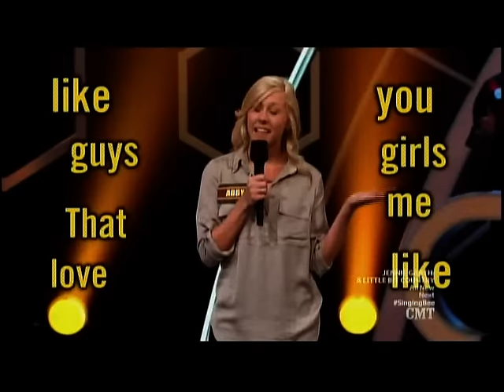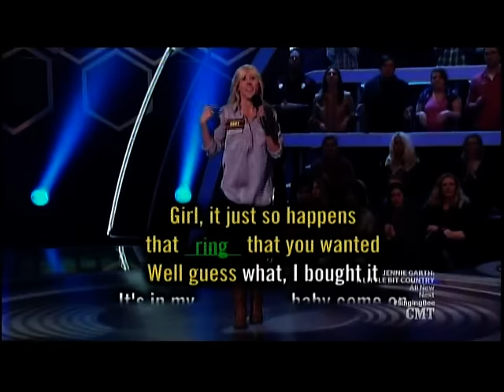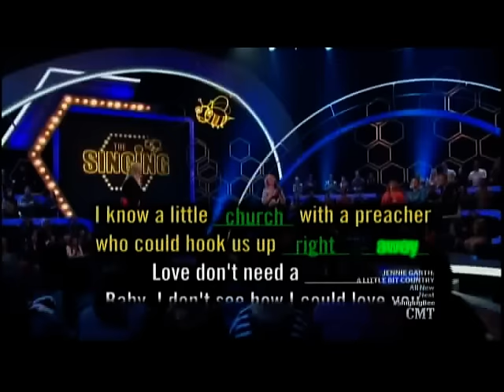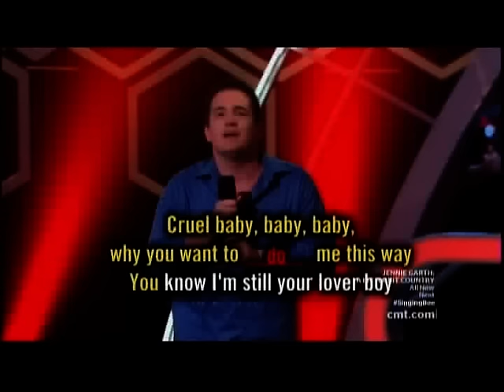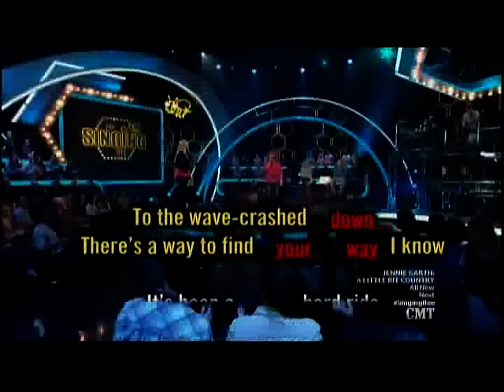The Singing Bee Episode 404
A Karaoke game show on CMT that requires an individual to sing the words to a song that is played. You dont have to sing it good, you just have to sing it right!